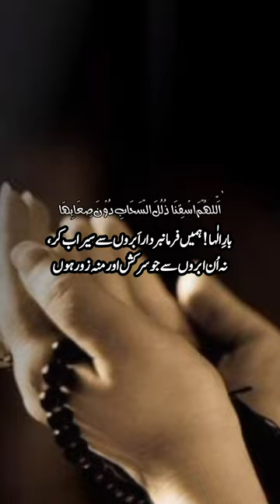Nahjulblagha Hikmat 472 طلبِ باراں